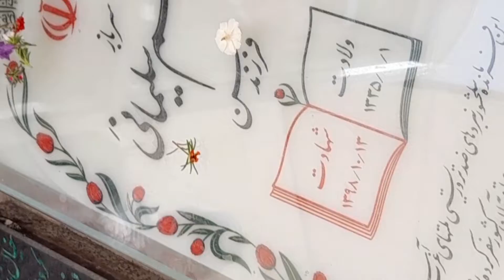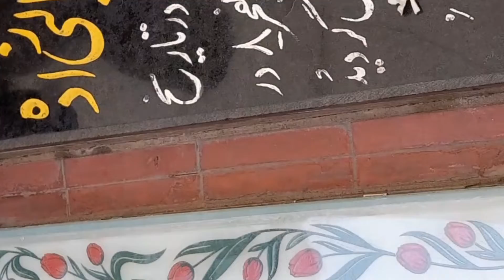قبرسرداردلهاکرمان،رویم به سرخاک قاسم سلیمانی مسجدصاحبالزمان کرمان،قبرسرداردرابنجاست،کرمان خاک سردار.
قبرسرداردلهاکرمان،رویم به سرخاک قاسم سلیمانی مسجدصاحبالزمان کرمان،قبرسرداردرابنجاست،کرمان خاک سرداردلها،
سلام دوستان من،
خوب هستید.
دریکروزگرم تابستان این ویدیو رفتن به سرخاک پاک قاسم سلیمانی،مردی پاک وعریر،مردی که درجوانی برای دفاع ازمیهن وکشورش درغرب ایران جنگید..
قاسم سلیمانی بودکه باکمک بچه های رزمنده ایران چندسال بادشمنان ایران جنگیدن وآنهارانالودکردن.قاسم سلیمانی خیلی دوست داشت دراین راه شهیدبشه وبه دوستان شهیدش بپیونده
سردار پاک ایرانی پس ازگذشت چندسال ازجنگ ایران وعراق به آرزویش رسید.
آرزویش شهادت درراه خدا بود.
گروهی ازکافران نامرد وبی رحم به کشور عراق وسوریه حمله کردن ومردم بی گناه ومظلوم را شهبدمکردن.
گروه تروریسی بنام داعش که آمریکا این غده سرطانی رابوجودآورد.
گروه نامردداعش بدست سرداددلها مردجنگ،مردپاک ومهربان ،غده سرطانی که به  جان مردم مظلوم سوریه ،عراق،وایران افتاده بودنابودشد.

قبرسردار سلیمانی
خاک قاسم سلیمانی کرمان
مسجدصاحب زمان
شهادت رسیدن
روزمرگیهای مجید
قبر سردار دردالحة ، كرمان ، نذهب إلى صرخك قاسم سليماني ، مسجد صاحب الزمان ، كرمان ، قبر سردار دردار ، كرمان
 مرحبا أصدقائي،
 انت جيد
 في يوم صيفي حار ، ينتقل هذا الفيديو إلى سرخك باك قاسم سليماني ، رجل نقي ونبيل ، قاتل من أجل الدفاع عن بلاده في غرب إيران في شبابه.
 قاسم سليماني هو الذي حارب رياح إيران وأنهارها لعدة سنوات بمساعدة أطفال إيران المقاتلين ، وأراد قاسم سليماني أن يصبح شهيدًا بهذه الطريقة وينضم إلى أصدقائه الشهداء.
 بعد عدة سنوات من الحرب العراقية الإيرانية ، حقق القائد الإيراني النقي حلمه.
 كانت رغبته الاستشهاد في سبيل الله.
 هاجمت مجموعة من الكفار عديمي الرحمة العراق وسوريا وقتلت الأبرياء والمظلومين.
 قالت جماعة إرهابية تسمى داعش إن أمريكا هي التي خلقت هذا الورم السرطاني.
 بيد رجل شجاع ونقي وطيب تحطم الورم السرطاني الذي أصاب حياة الشعب المضطهد في سوريا والعراق وإيران.

Qarsardar سليماني
 # قاسم سليماني تربة كرمان
 # سردار ايراني
 # كرمان
 # مسجد صاحب زمان
 # شاهد القدوم
 # سردار_دلها
 # حياة ماجد اليومية
The grave of Sardar Dardalha, Kerman, we are going to Sarkhak Qasim Soleimani, Sahib al-Zaman Mosque, Kerman, the grave of Sardar Dardar, Kerman
 On a hot summer day, this video goes to Sarkhak Pak Qasem Soleimani, a pure and noble man, a man who fought to defend his country in the west of Iran in his youth.
 It was Qassem Soleimani who fought against Iran's winds and rivers for several years with the help of the fighting children of Iran. Qassem Soleimani wanted to become a martyr in this way and join his martyred friends.
 After several years of the Iran-Iraq war, the pure Iranian commander achieved his dream.
 His wish was to be martyred in the way of God.
 A group of merciless infidels attacked Iraq and Syria and killed innocent and oppressed people.
 The terrorist group called ISIS that America created this cancerous tumor.
 In the hands of a brave, pure and kind man, the cancerous tumor that had affected the lives of the oppressed people of Syria, Iraq, and Iran was destroyed.

Qarsardar Soleimani
Gassem Soleimani soil of Kerman
Sardar Irani
Masjid Saheb Zaman
the war
The witness of arrival
Magid's everyday life